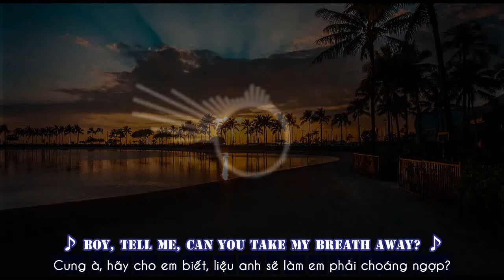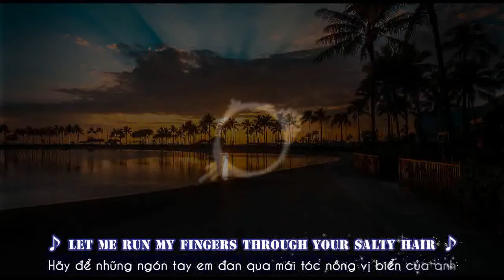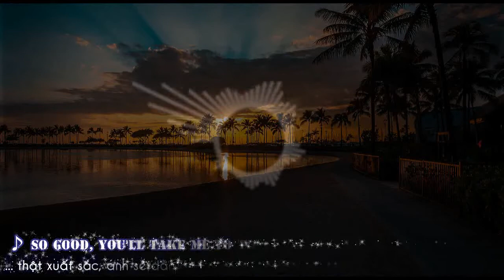[Vietsub + Lyrics] Harleys In Hawaii - Katy Perry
Bạn đã bao giờ đến Hawaii chưa?

Director: Manson (Pau Lopez, Gerardo del Hierro, and Tomas Pena)
Producer: Oscar Romagosa, Christy Alcaraz, Targa Sahyoun
Follow Katy Perry: